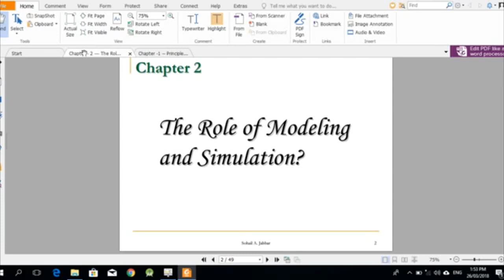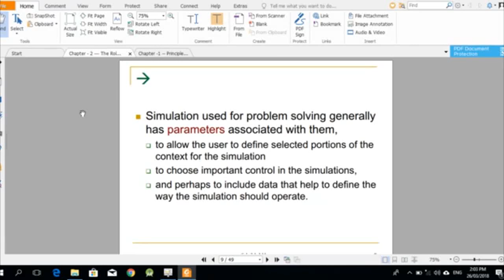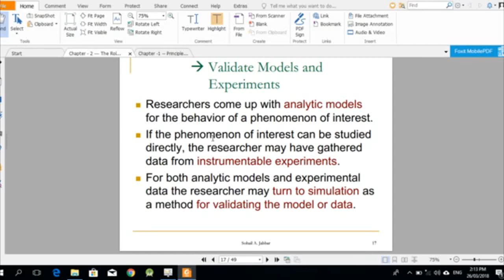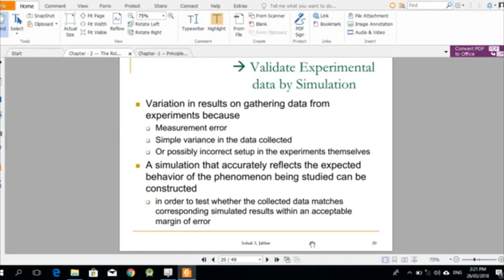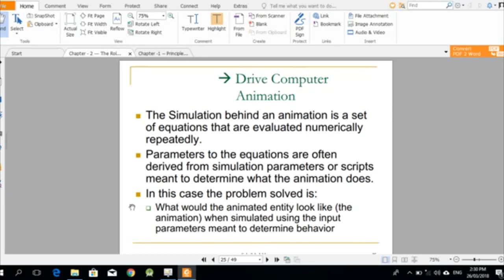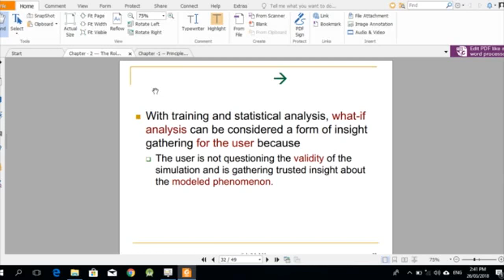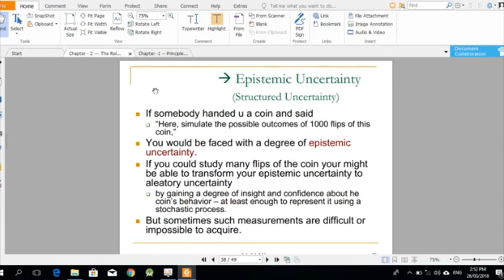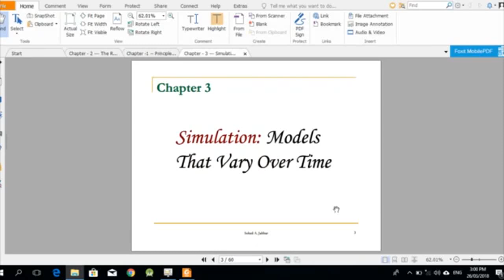S&MCh02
Here is Chapter 02  in Urdu of Simulation & Modeling